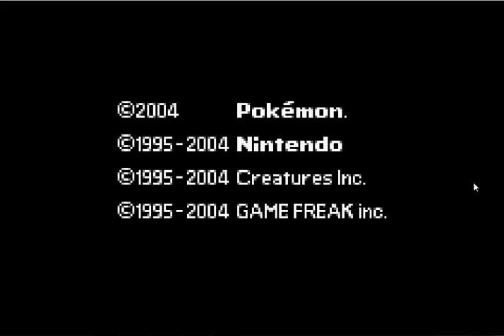(Hack)Pokemon Verde Foglia:Avventura a Kanto(Allenamento per il 1° capopalestra)